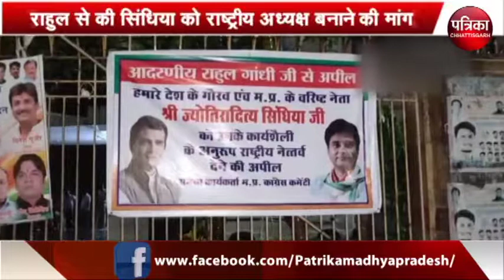सिंधिया के इस्तीफें के बाद राजधानी में उनके लगे पोस्टर